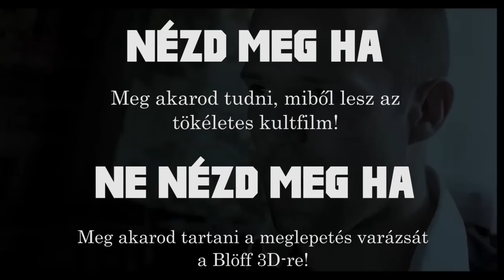Blöff | TorrenTéka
Zene: Daytoner (mix, külön számban nem létezik)

Ezitten tökmindegy:

trailer, kritika, hollywood, news, agency, hírügynökség, előzetes, 2013, Torrentéka, blöff, snatch, guy ritchie, brad pitt, Be wary of any man who keeps a pig farm,